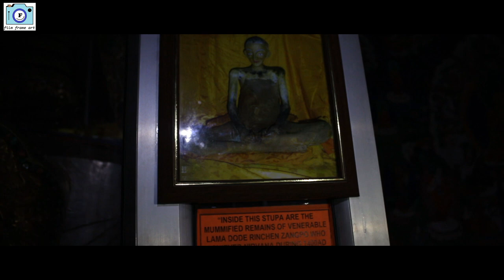Karcha Monastery Zanskar || Padum Village || Zanskar Valley || Ladakh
The best way to reach Karsha Monastery is by hiring a cab or riding a bike from Padum, which is 6 km away. One can also decide to walk from Padum to Karsha.